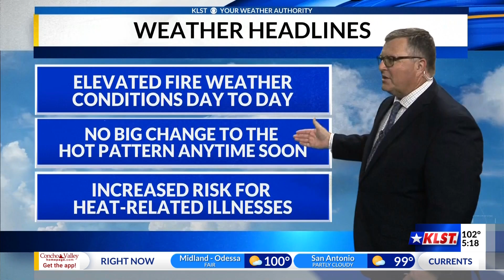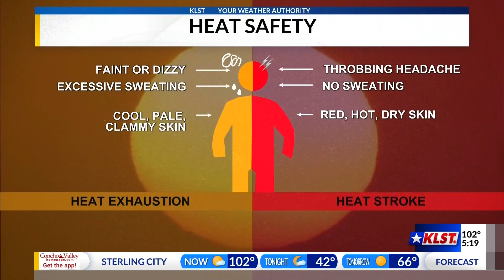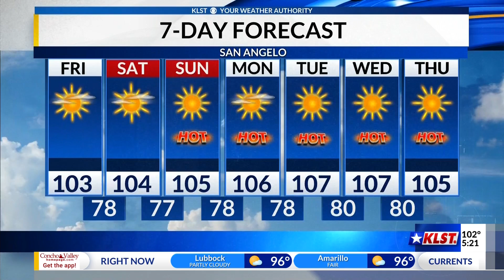KLST 5:00pm Forecast: Thursday, August 15, 2024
It was another triple digit day across much of the Concho Valley. Temperatures are going to continue to be above 100 degrees for the weekend and into next week as an upper-level ridge dominates the weather pattern. Please be cautious in these hot temperatures and be alert for any symptoms of heat-related illnesses.